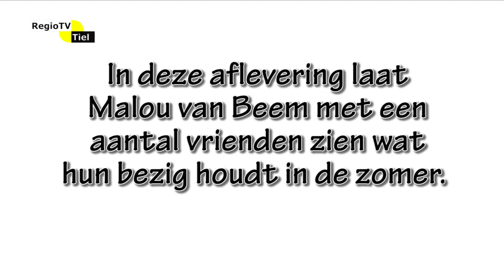Special: Jaarthema Gemeente Tiel: Tielse jongeren (1)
In deze eerste aflevering ziet u een vlog van Malou van Beem en vrienden over haar activiteiten als vrijwilliger bij het fruitcorso.